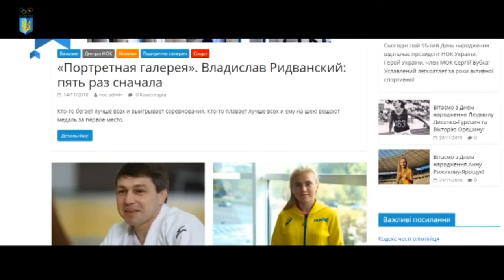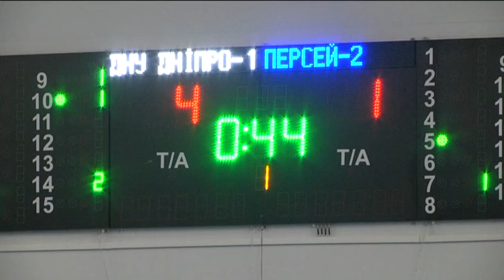Дніпро Футбол від 06.01.2019